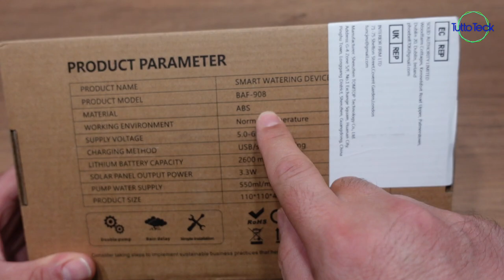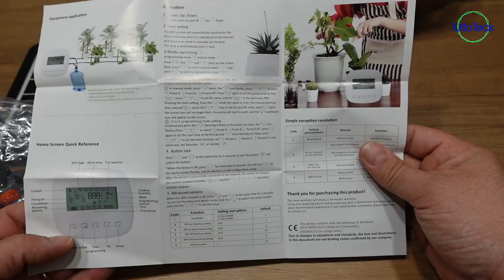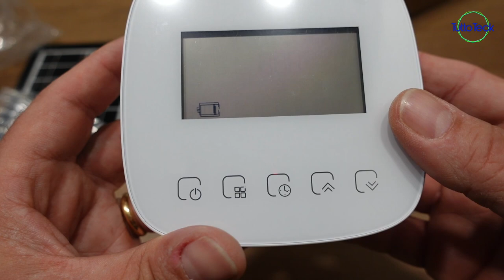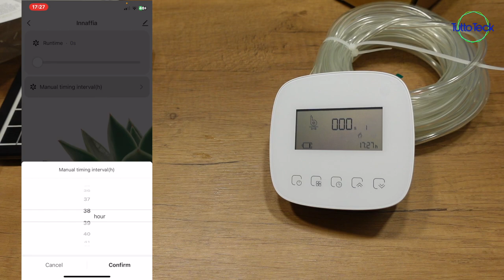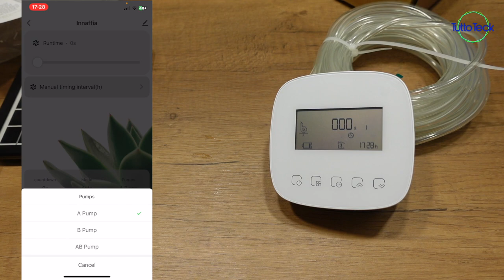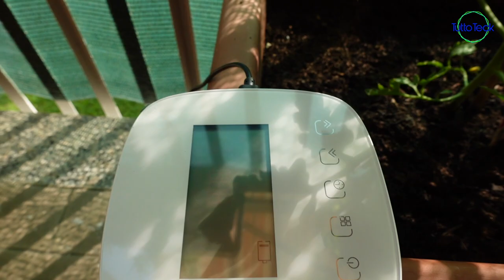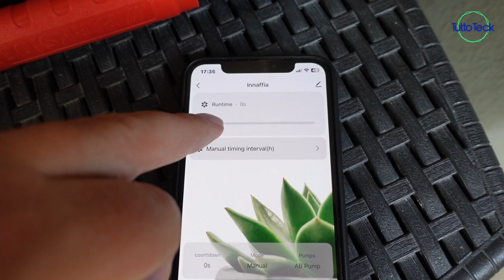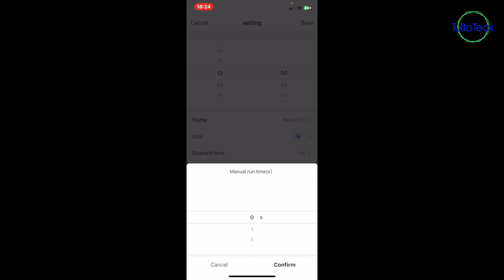IRRIGATORE SMART KAVOLET, BASTA CHIEDERE AGLI ALTRI!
✰ Kavolet Sistema di irrigazione Automatico